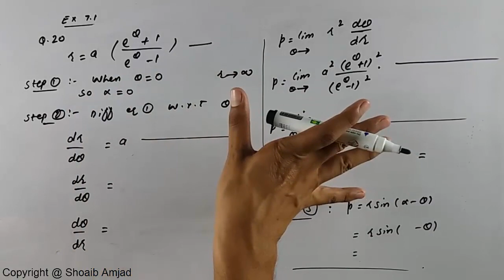How to find the Asymptote of polar form of Equations | Ex 7.1 Q.20 | Calculus